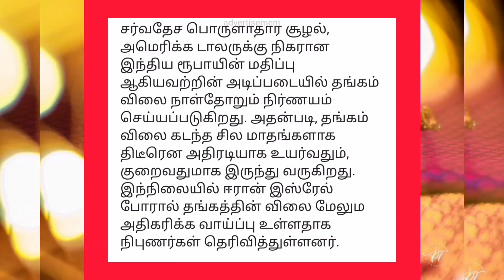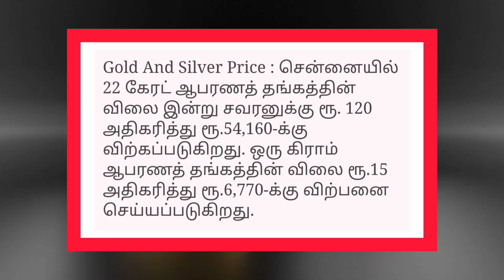இன்று அதிரடி விலை தங்கம் விலை??! | Gold Rate in Chennai | Today Gold Price | Gokd Rate Today Tamil